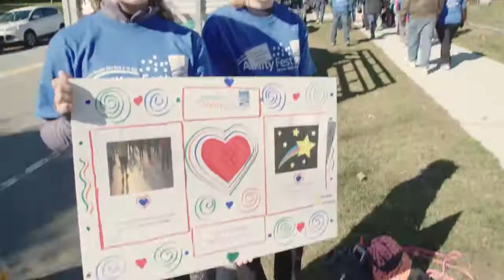AbilityFest Video 2017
Walk! Run! Come have fun! On October 1, 2017, join us at Institute Park on in Worcester for the third annual AbilityFest! The event features a 5K road race as well as the Murphy Mile Walk. Live entertainment, food, and family fun for all starts at 10am and runs until 2pm.